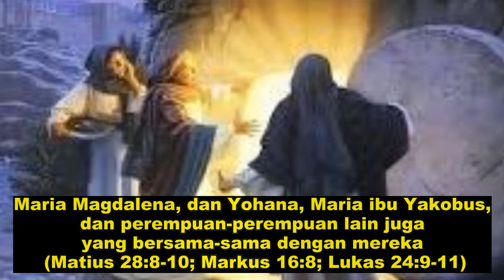BERAPA KALI YESUS KRISTUS MENAMPAKKAN DIRI SETELAH KEBANGKITAN-NYA?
Tahukah kamu berapa kali tercatat dalam Alkitab tentang penampakan Kristus setelah kebangkitan-Nya?